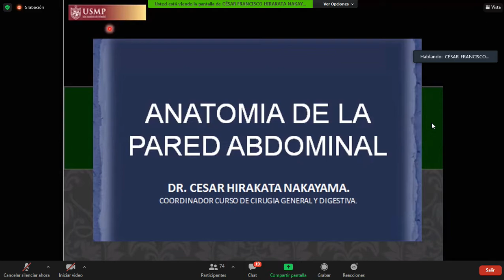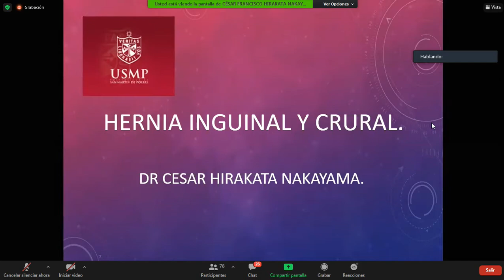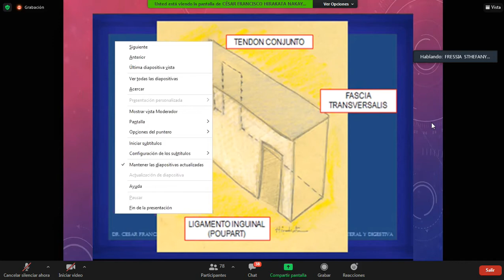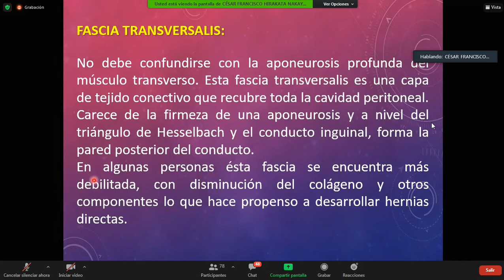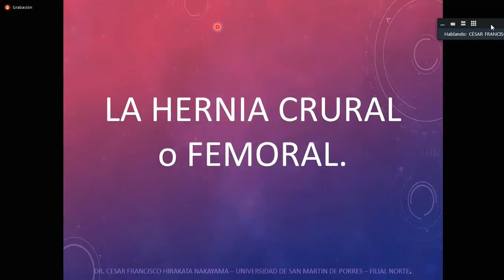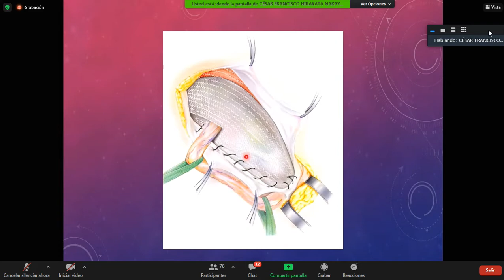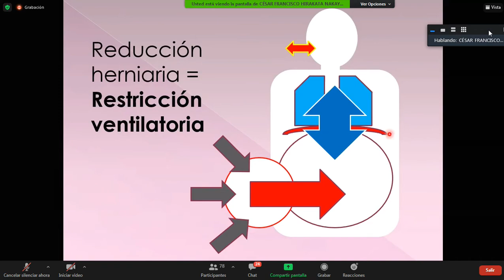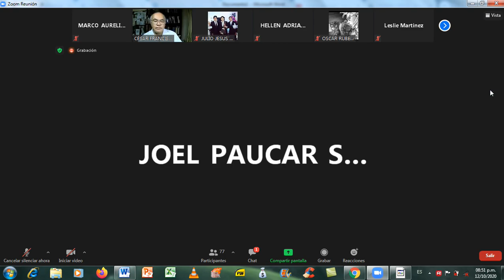ANATOMIA DE LA PARED ABDOMINAL- HERNIAS